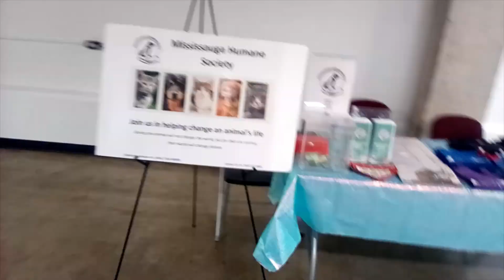Dog Days Are Over? Mississauga Steelheads vs. Peterborough Petes: March 20, 2022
It's Pucks and Paws day at the Paramount Fine Foods Centre as the Steelheads look to break a two game slide and send their human and canine fans home happy.  Will the dogs be treated to a competitive hockey match or will the Petes run away with the frisbee?